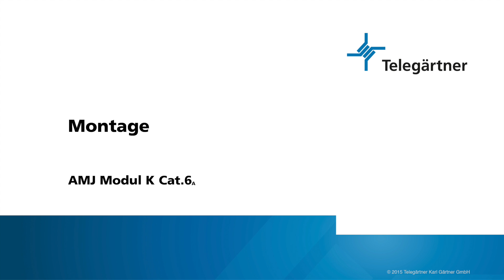AMJ Modul K Cat. 6A anschließen | Telegärtner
Erleben Sie den Anschluss des Telegärtner feldkonfektionierbaren RJ45 Moduls AMJ45 K Cat.6A (ISO/IEC) in diesem Montagevideo Schritt für Schritt und verständlich erklärt.

Im Video geht unser Experte darauf ein, welches Werkzeuge Sie für den Anschluss nutzen sollten und liefert Tipps & Tricks für eine reibungslose und zeitsparende Montage.

Die Leistungsmerkmale des Moduls im Überblick:

► Cat.6A (ISO/IEC) gemäß IEC 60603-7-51
► Linkzertifizierung: Klasse EA (ISO/IEC) gemäß ISO/IEC 11801
► Cat.6A (ISO/IEC) zertifiziert von unabhängigem Prüflabor nach ISO/IEC 11801
► 10 Gigabit-Ethernet-konform (IEEE 802.3an)
► Vollautomatisch produzierter real Cat.6A (ISO/IEC) RJ45-Kern für gleichbleibend hohen Qualitätsstandard
► Kontakt-Überbiegeschutz: ≥750 Steckzyklen mit RJ45/RJ11/RJ12-Steckern
► geeignet für POE+ (Power over Ethernet)
► Universelles, weltweit verfügbares Einbaumaß für Montageausschnitte 19,3 x 14,7 mm
► Optisch überwachte Prüfung der RJ45-Kontakthöhen

Dieses Montagevideo ist gültig für folgende Telegärtner Produkte:
J00029A0077, J00029B0077, J00029K0036, J00029L0036